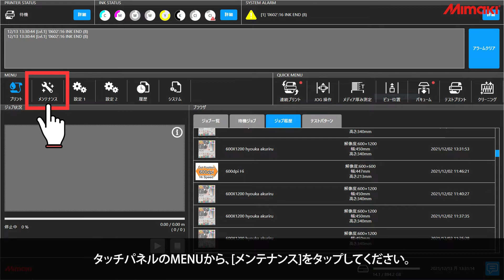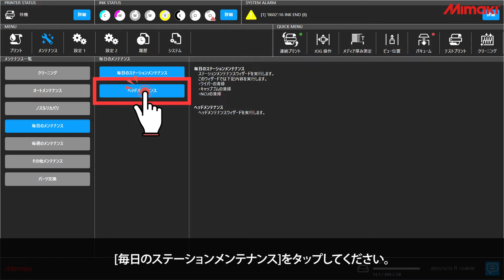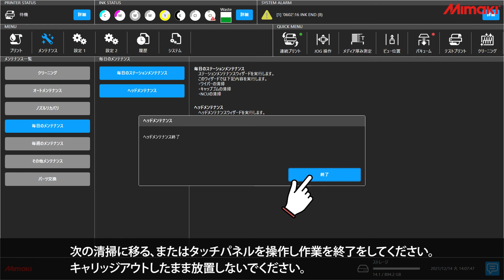JFX600/550_キャリッジ底面周辺の清掃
毎日、しっかりメンテナンスする事で印刷の品質を保つことができます。
修理頻度を下げる為にも毎日のメンテナンスをお願いします。